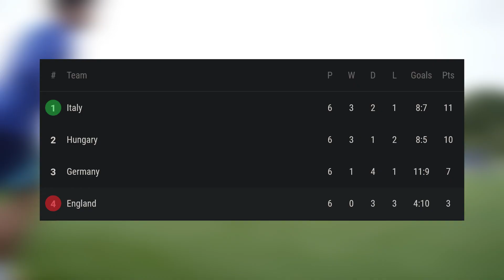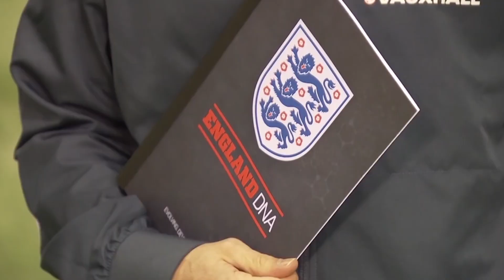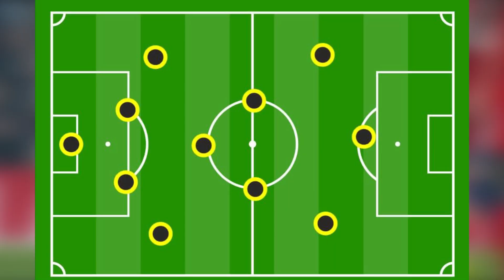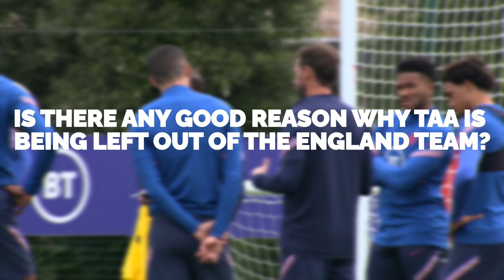Why does Gareth Southgate HATE Trent Alexander Arnold ?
| 🔔Make sure to enable all push notifications!🔔

45 assists in 168 league appearances, a Premier League winners medal, a former Young Player of the Season, star of his boyhood club, and still only 23 years old, Trent Alexander-Arnold has it all…
Well, almost all!
One thing he doesn’t have is a place in Gareth Southgate’s England team, despite already being considered one of the greatest full backs England has ever produced!
So, it’s clearly down to us at Football Reality to discover why Gareth Southgate hates Trent Alexander-Arnold… or at least why he won’t pick him for England!